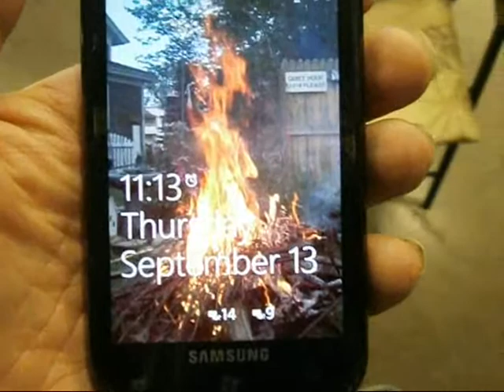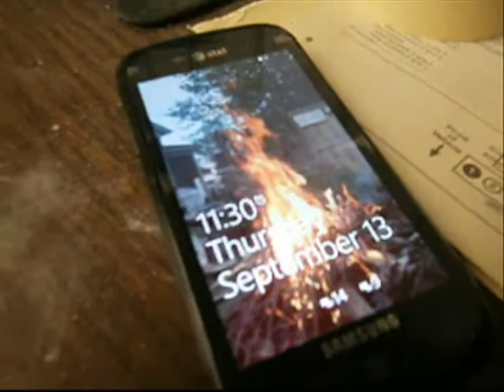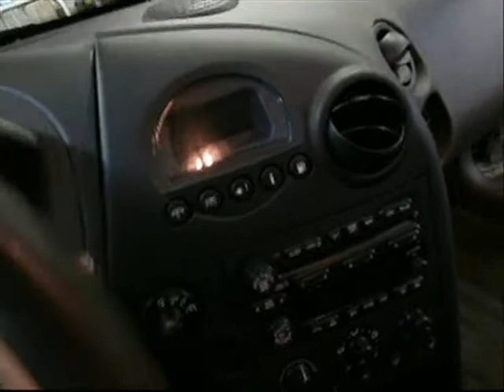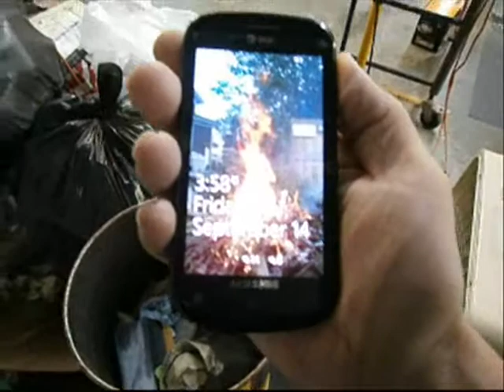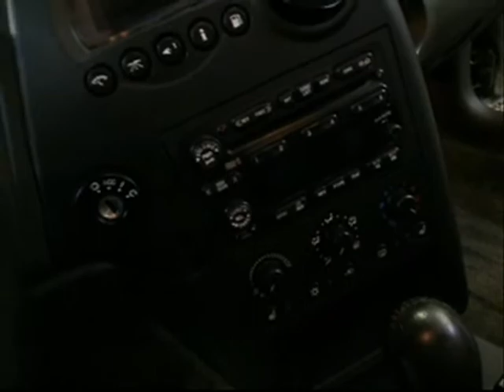9-13-13-12 Grand Prix is done and talked to dad.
Still think he should not have sold it but oh well that's the way my life goes.